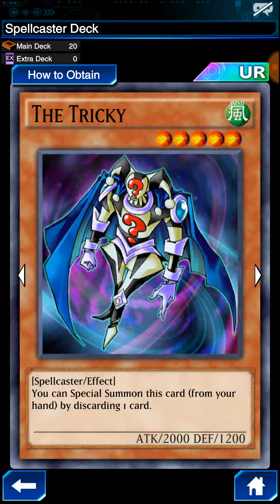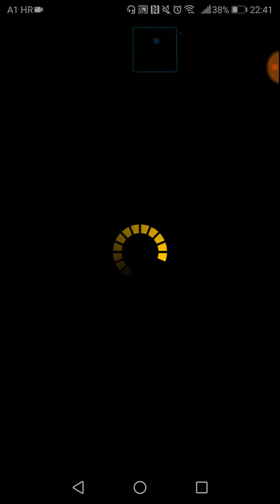Yu-Gi-Oh! Duel Links: Unlocking Tristan Taylor